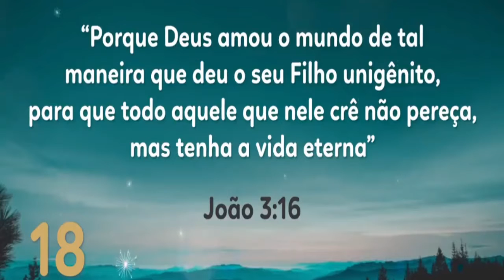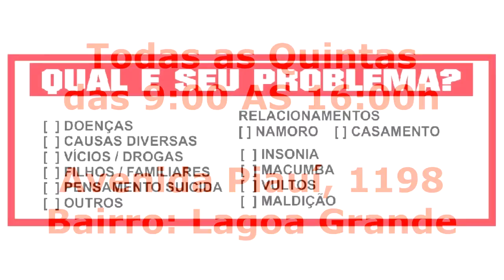SOBRE A ANSIEDADE!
PROGRAMA 02 DA MENSAGEM DE FE 2020